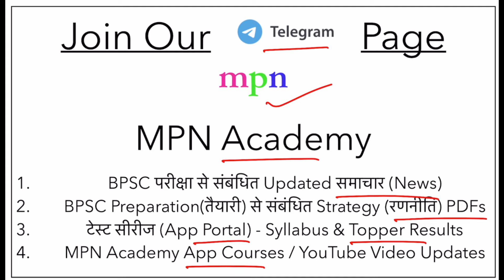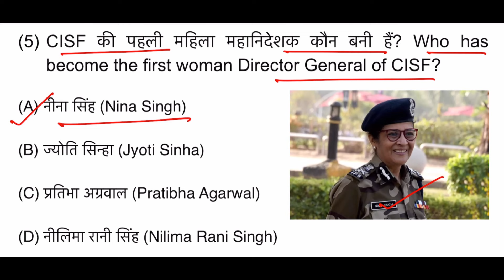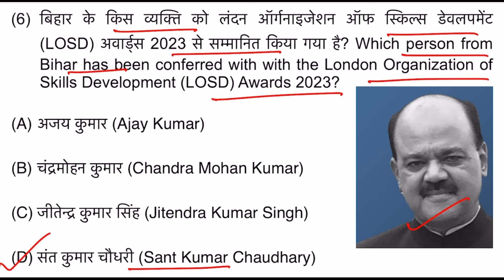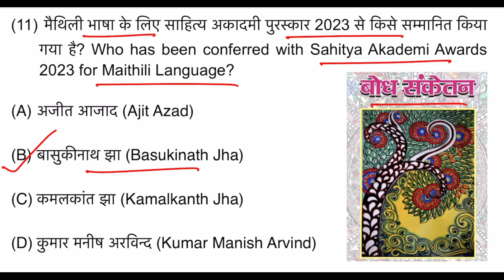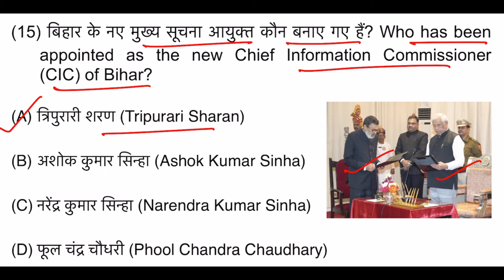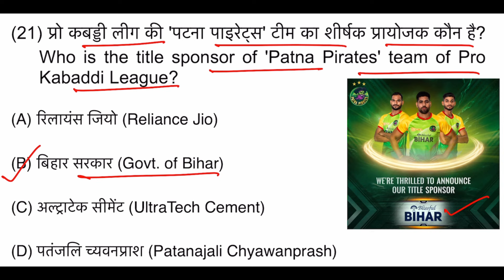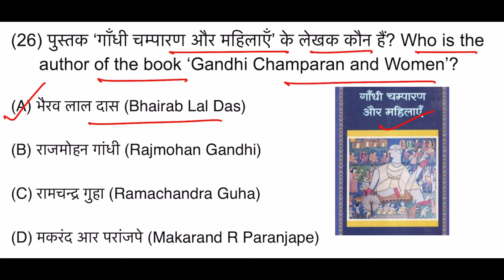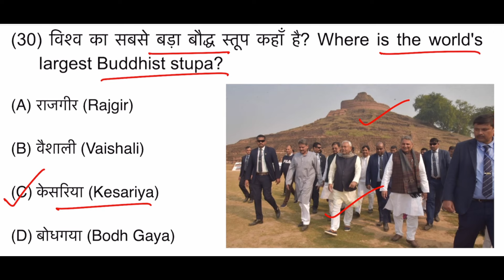Bihar Current Affairs | December 2023 | 70th BPSC / शिक्षक भर्ती परीक्षा 3.0 | Bihar SSC | Bihar SI